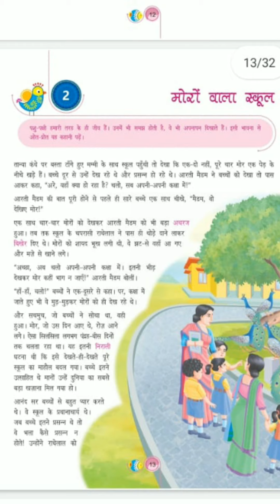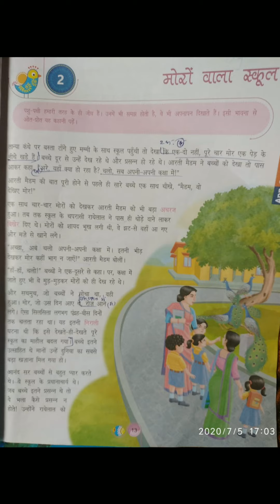Class 8th | Chapter 2 | Moro wala school | ( Story )